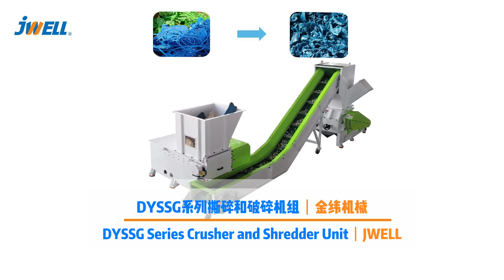JWELL Plastic Machinery Manufacturing Co., Ltd.